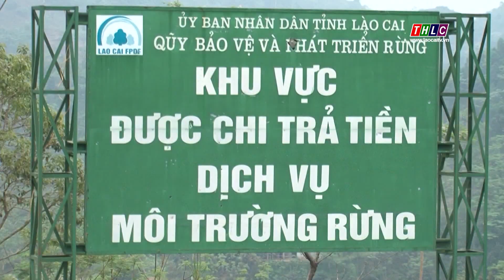Tập huấn rà soát xác định và xây dựng bản đồ chi trả dịch vụ môi trường rừng | THLC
Laocaitv.vn - Quỹ Bảo vệ và Phát triển rừng tỉnh đã tổ chức tập huấn về rà soát xác định và xây dựng bản đồ chi trả dịch vụ môi trường rừng.
Đài Phát thanh - Truyền hình Lào Cai